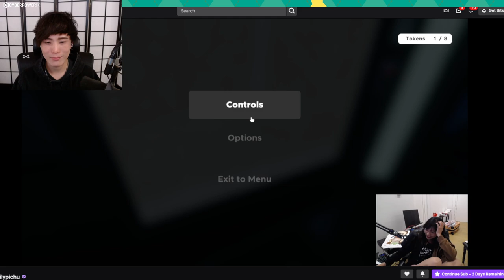"MoBa Gaming" Sykkuno" doin things TODAY ! Escape simulator ^_^ 12|10|21